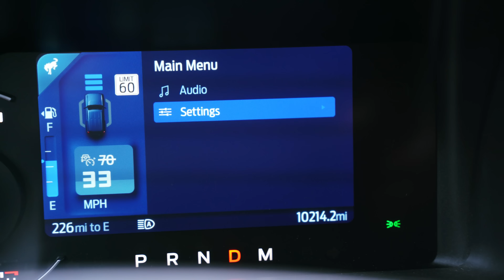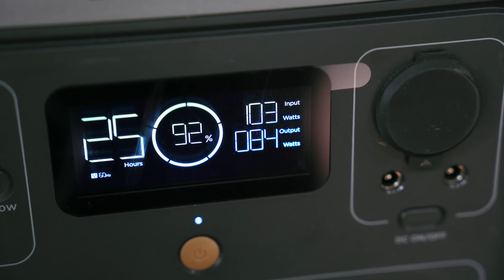UNEXPECTED SNOW STORM IN JUNE!? TWO BRONCOS AND A JEEP w/@TheStoryTillNow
I met up with Shaun from @TheStoryTillNow and Teddy from @UnwindingRoads to complete the Whipsaw Trail in British Columbia Canada. Shaun and I took the Broncos out and Teddy in his Jeep Gladiator to complete this trail, but multiple road blocks put our ambitions to the test.

Save up to $1500 during EcoFlow's Prime Day promo! Get exceptional Amazon ‘Deal Of The Day’ offers from July 11–12. Valid until July 20!

Products I use and Trust:

iKamper:
Follow this link below and enter these codes at checkout!

Amazon Store: